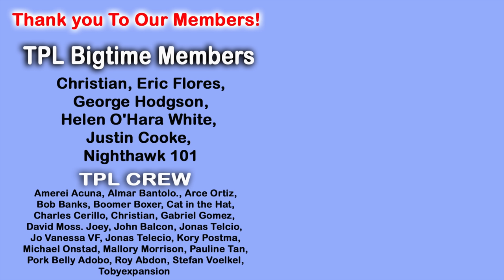Surviving the OceanJet Fast Ferry from Iloilo to Bacolod: A Sea Sickness Adventure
In this video, we are two travelers taking the OceanJet Fast Ferry from Iloilo to Bacolod, and we're sharing our experience of surviving sea sickness during the journey. Join us as we show you what it's like to ride the fast ferry and offer some tips on how to avoid sea sickness.

About Us,
Two years ago we made a plan we Sold Everything & Now Living In The Philippines On A Budget in 2023, we had paid our debts, sold everything and made a budget. Its been a crazy journey from Canada to  Cambodia to Albania then in Boracay before moving to Iloilo City, check out why we moved to the Philippines and specifically why Iloilo City.